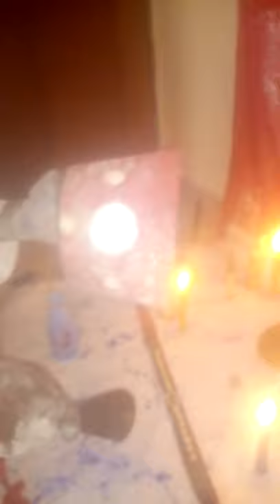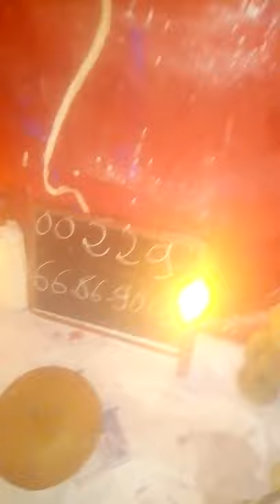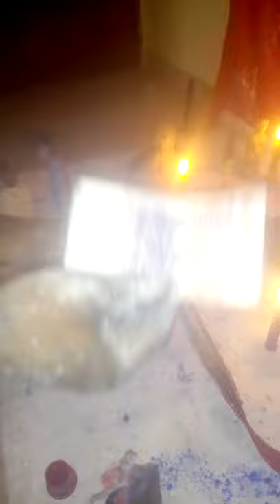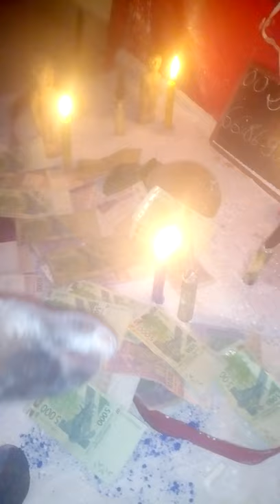Les conséquences du# portefeuille magique# #